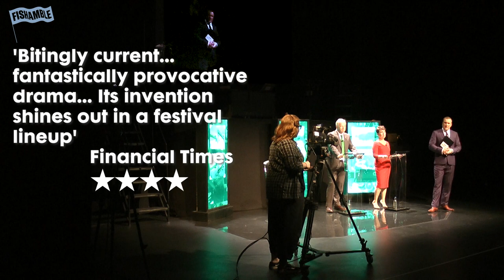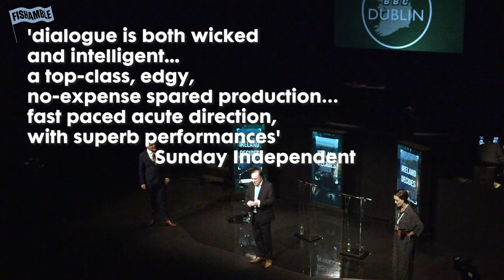Fishamble's THE ALTERNATIVE by Michael Patrick and Oisín Kearney.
Presented by Fishamble: The New Play Company, in association with Draíocht, The Everyman, Lime Tree Theatre/Belltable, Lyric Theatre, Pavilion Theatre, and Town Hall Theatre in 2019.

Video by Evan Flynn.